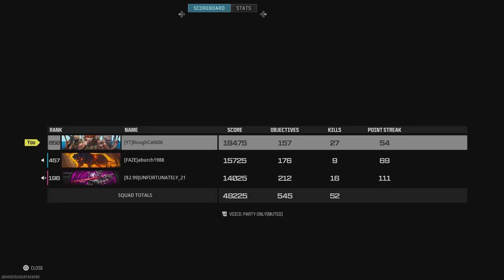Rebirth Lockdown Quads Win ( 27 Kills) PS5 Gameplay With Commentary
Well I got A Win Lockdown Quads On Rebirth 💯⚡️✅🏆💯

Here’s The New  Link To My Other Socials
Hope You Enjoy My Videos! Here You See Me Dominating Players On COD 🎖️🏆🎮

Thank U For Watching My Video!!! See Ya On The Next One! 💯✅☝🏿🦾🎖🥇⚡️💯